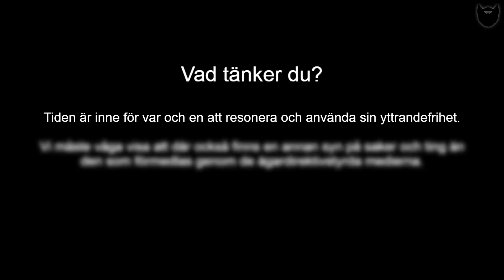"Idag sväljer man allt som medierna skriver med hull och hår."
Hej! :) Det här är en film inspelad på Sveavägen i Stockholm kvällen mellan den 17:e och 18:e oktober 2020.

Detta är en ocensurerat samtal om makt, pengar, politik och medier (både sociala medier och traditionella medier).

Jag hoppas att ni tar er tiden att se hela samtalet, liksom att ni delar denna film vidare till era vänner och bekanta.

Vill ni stötta mig kan ni göra det genom Ni som redan gör det skall ha ett JÄTTESTORT TACK för allt stöd!

Vi ses snart igen! Med vänliga hälsningar, Mathias.